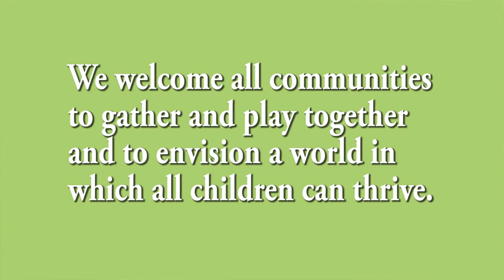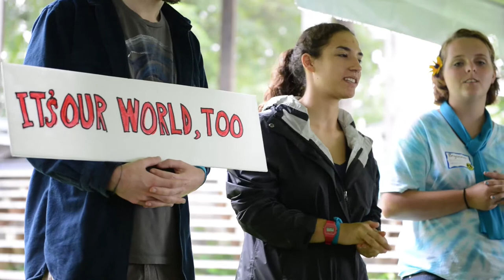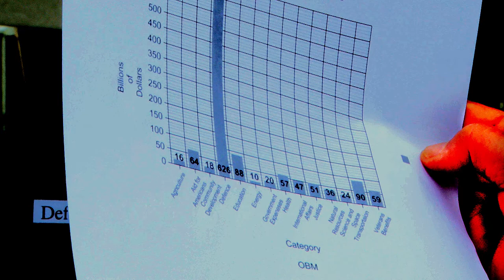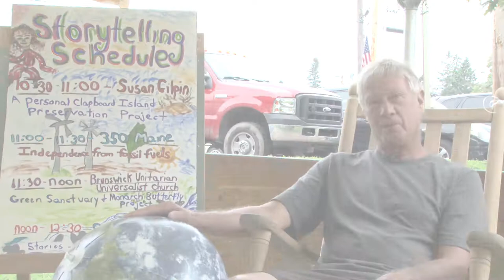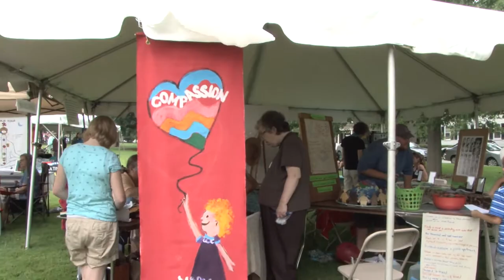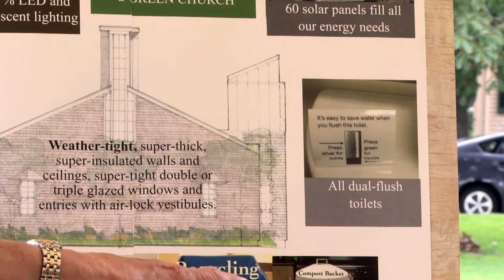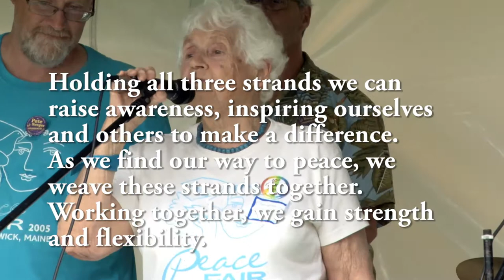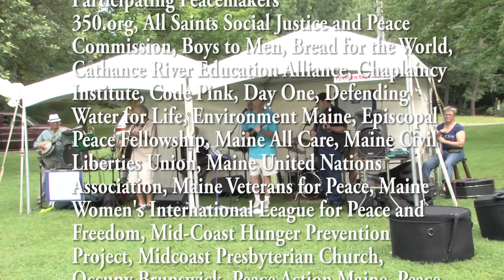PeaceFair Brunswick 2014 Tenth 578 44 07;22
Medley of Peace Fair. Brunswick Town Mall Saturday August 2
Children Ask the World of Us. With a special tribute to Pete Seeger, beloved peacemaker 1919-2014 by Phil Hoose, Theater Project Teen Camp performs Thurber's "The Last Flower", fun, games, activities, steel drum band, bluegrass band.
Footage and photos: Woodruff, Keller Pease, Spiess